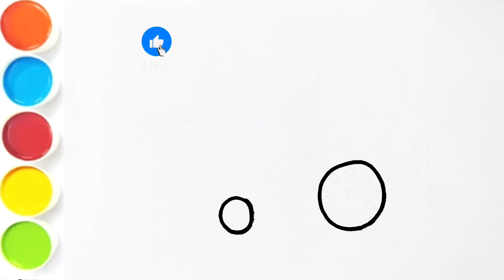Toy Tractor 🚜 Drawing And Coloring for Kids & Toddlers 🌈 | Easy Tractor Drawing Step by Step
draw tractor
easy tractor drawing for kids
step by step tractor drawing
draw picture
preschool learning
educational vedio